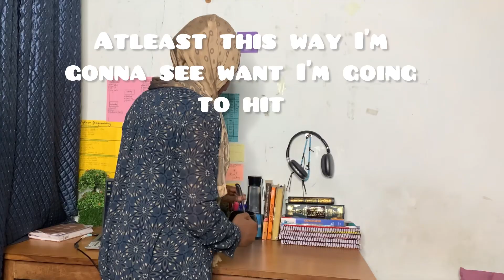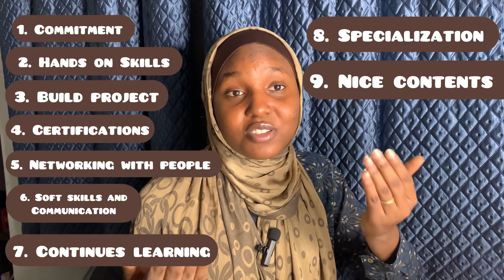MY CYBER SECURITY GOALS in 2024 | Roadmap to Cybersecurity career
In this video I have discussed some of the goals to set for yourself in cyber security, the career path in cyber security and some certifications that will help you reach to your goals. This video also states how important it is to build a committee, attends cyber security meetups, conference and also involve in cyber security communities. The video list out 8 goals one can set for himself which include:
1. commitment
2. Hands on skills
3. Build a projects
4. certifications
5. Networking with people
6. soft skills and communication
7. continues learning
8. Specialization